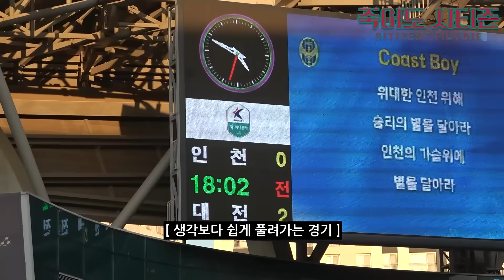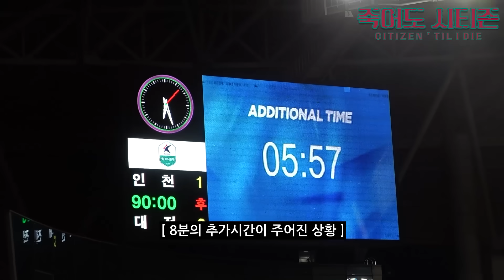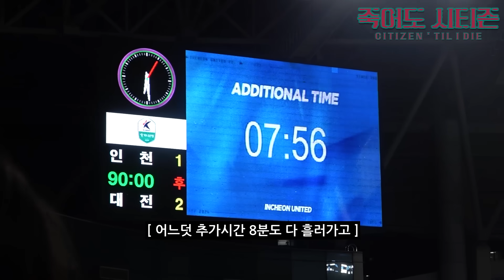많이 힘들었던 2024 시즌 그래도 잔류에 성공한 대전!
2024 K리그 1 37라운드 [인천 vs 대전]